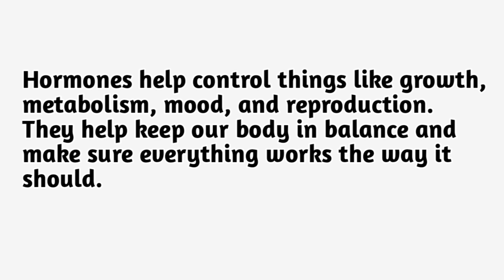Hormones Meaning | Definition Hormones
Hormones: Chemical Messengers of the Body

 Join us on an enlightening journey into the world of hormones in this informative video. Discover the definition and meaning of hormones, which are powerful chemical messengers produced by glands in the endocrine system. Uncover the fascinating etymology of hormones, derived from the Greek word "hormon," meaning "to excite" or "to set in motion." Explore the basic concept of hormones, where these substances regulate various physiological processes in the body, including growth, metabolism, reproduction, and mood. Learn about the intricate network of glands and organs involved in hormone production and their vital role in maintaining homeostasis. Delve into the rule of hormones, emphasizing their specific target cells and the importance of proper balance for optimal health.

Hormones, Chemical Messengers, Definition Hormones, Hormones Meaning, Hormones Etymology, Physiology,